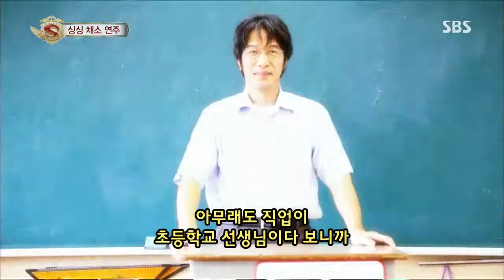스타킹 Starking 130907 #36(2)